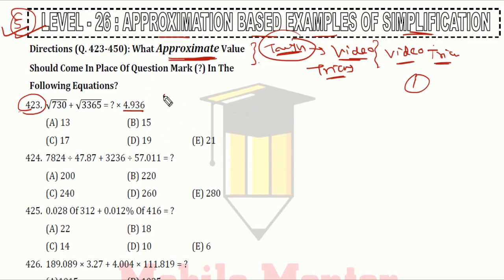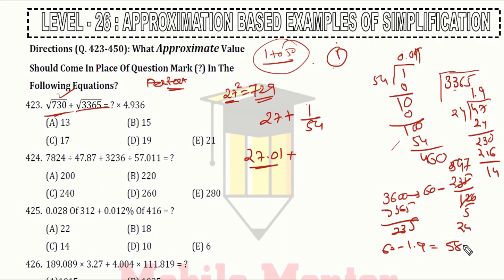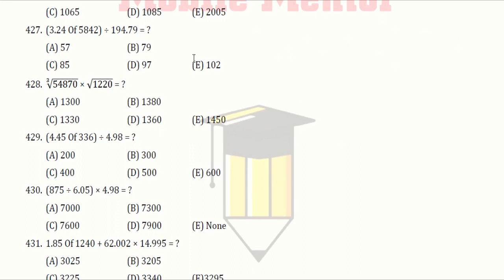Simplification Day # 15 | Simplification - Approximation Part 1 | All Competitive Exams I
Dear Aspirants,

Welcome to MOBILE_MENTOR

Today I will discuss Approximation Questions Based on Simplification.

Buy Best Book of Vedic Maths Book of  Best International Author

3.

4.